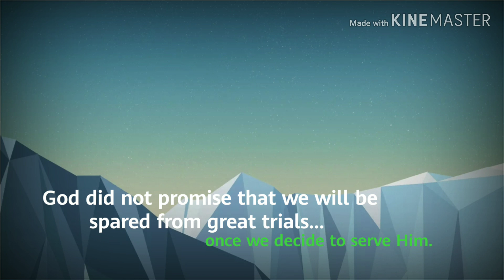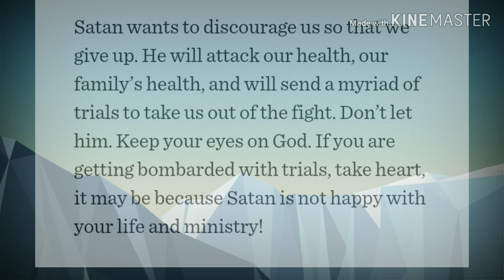A Mother's Journey | An OFW Story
God never promised a life free from trials but He assures us that He will be there when we are at the edge of the cliff.  As an OFW, nothing can give the calmness in our hearts except our faith in our Creator.  I am away from my family and the  prayer I utter everyday is for their safety and deliverance from every trial we will face.

To all OFW mothers especially single moms like me, trust only God in all your adversities.